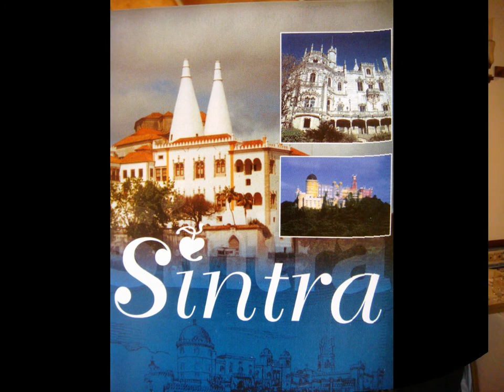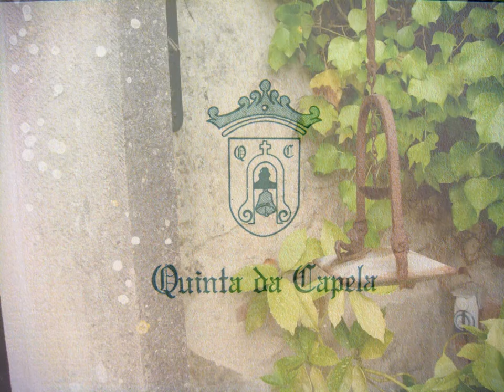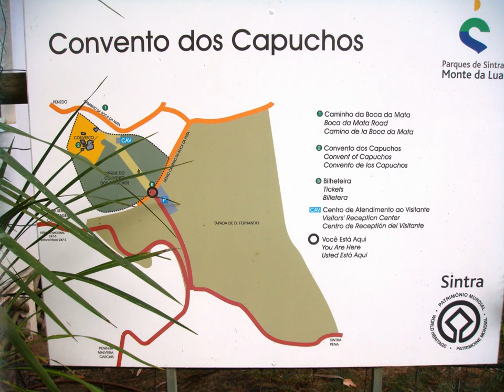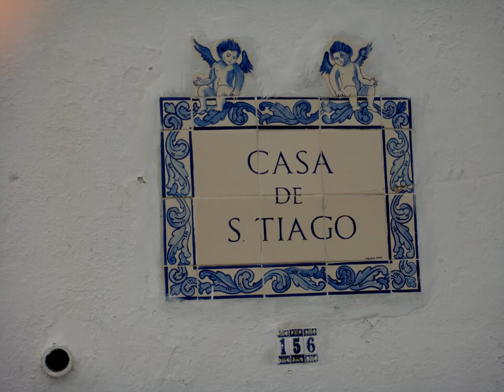Reunion after 25 years 2007 Porto Alegre Brasilien